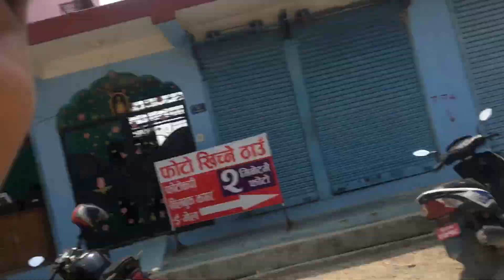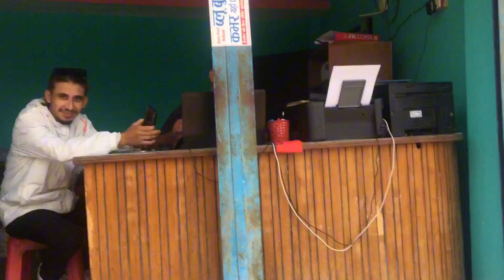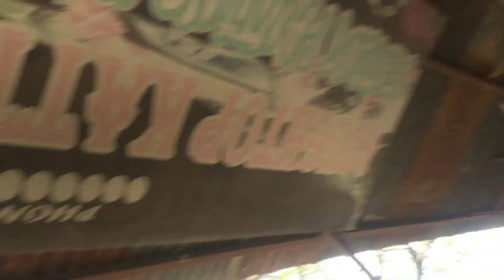Yesto Samma Dukha Paincha Vanara Sochako Thina 😭 Lasti Dukha Paiyo 😞07 support🥺vlog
Keep supporting 🙏